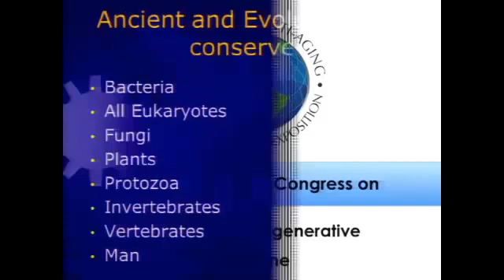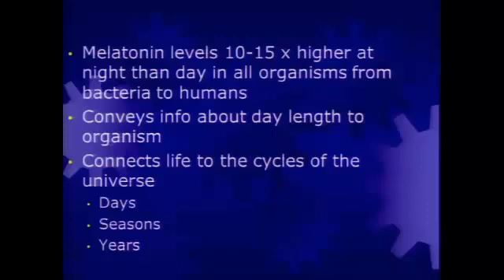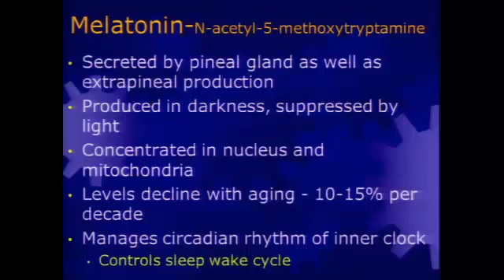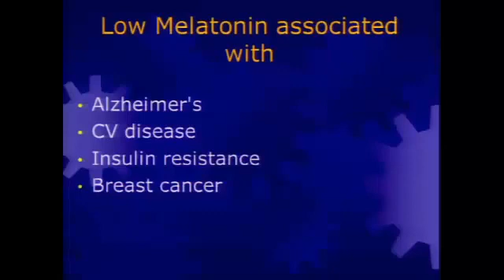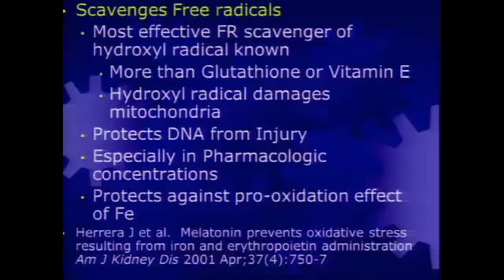DHEA the mother hormone and Melatonin - Anti-Aging and Regenerative Medicine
Ron Rothenberg, MD
DHEA the mother hormone and Melatonin